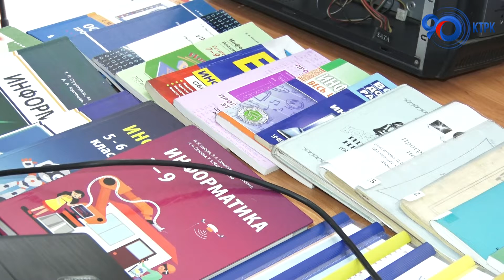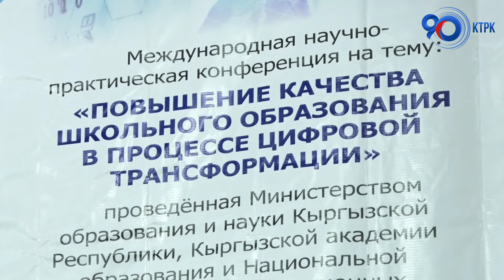В настоящее время 75% образовательных учреждений страны имеют доступ к интернету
У национальной школы-лицея инновационных технологий в области цифровизации школьного образования - опыт большой. Еще три года назад для повышения качества знаний учащихся был разработан специальный цифровой проект, состоящий из трех ключевых компонентов. Сегодня коллектив школы-лицея представил успешно реализованные проекты.